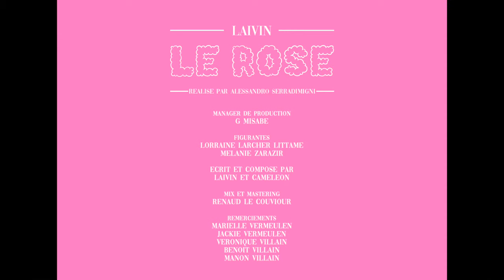Laivin - Le Rose (Clip Officiel)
Réalisé par Alessandro Serradimigni
Manager de production : G Misabe
Scénario : Laivin et Alessandro Serradimigni
Figurantes : Lorraine Larcher Littame et Mélanie Zarazir

Le Rose
Écrit et composé par Laivin et Caméléon
Mix et mastering : Renaud Le Couviour

Tu t’trouves bizarre au lycée, tu d’viens parano
T’es juste un gars paralysé par le regard des autres
Une once de féminité, t’avances la tête plissée vers le sol
En craignant qu’ils viennent te glisser tous ces clichés qui les affolent
Chaque seconde, pas à pas, tu contrôles ta démarche
Tu pries pour qu’les autres ne l'voient pas
En attendant c’est toi qui t’gâches

Les gens se doutent que tu te caches
Ils l’ont cramé sur ton visage
Et font comme si de rien n’était
Dans leur plus tendre paysage

Je suis étrange pour un garçon
Je tremble comme une fille aux cheveux longs
Mais qui a dit qu’les filles tremblaient
Parfois y’en a du genre garçon manqué
Et d’autres non

T’es brave à l’université, tu d’viens téméraire
Clauses de confidentialité, tu les éclates dans les airs
Une pincée de féminité, tu relèves ton torse comme un homme
Et t’assumes enfin qui tu es devant la foule qui t’assomme
En grandissant tu t’rendras compte, que t’es différent comme les autres
Toute ta vie tu feras des rencontres aussi riches les unes que les autres

Et cet amour qui fleurira intensément comme la rose
Nous unira mais fera toujours réagir ceux qui s’opposent
Vient la question curieuse que tout le monde se pose
Quelle est ta couleur préférée ? - Le rose

Et d'autres non
Je n’aime ni les voitures ni les camions
Je suis expert en commérages
J’n’aime pas le ski, je préfère bronzer sur la plage

Bizarre, comme c'est bizarre
J'suis un mec, j'aime le rose
Et toi tu me pointes du doigt
Bizarre, vous avez dit bizarre
Et ça ne te regarde pas